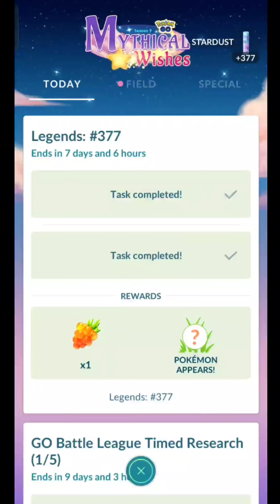Got shiny legendary from Promo code